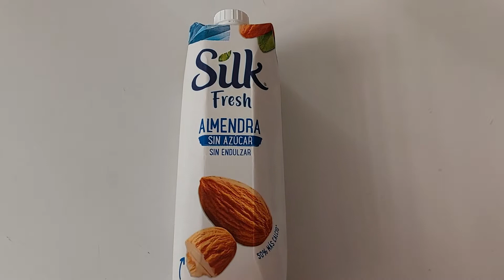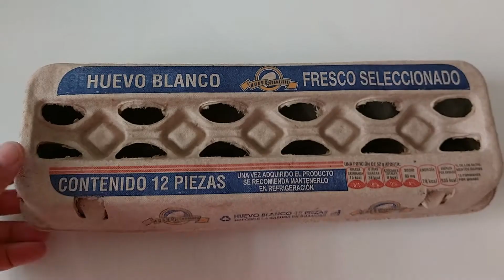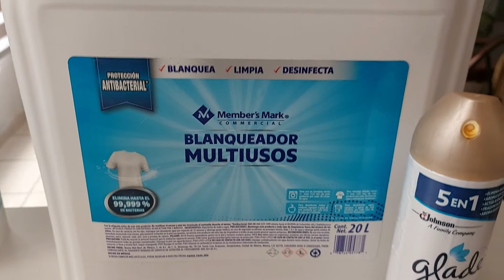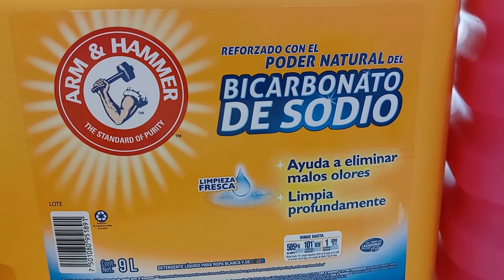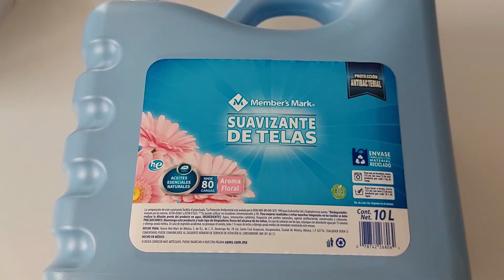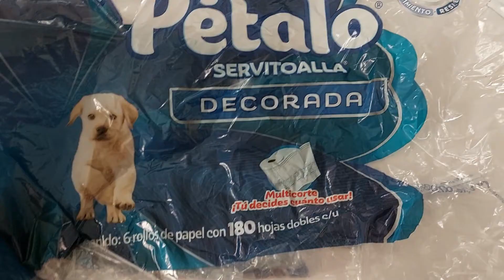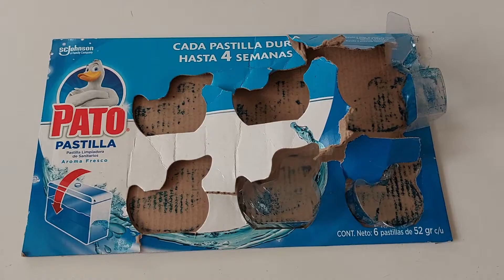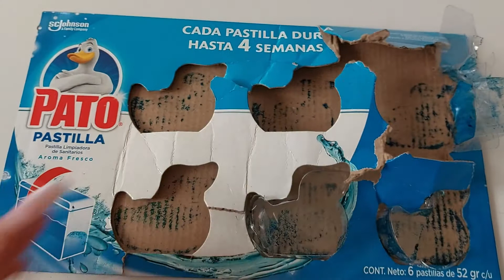Terminados de Despensa #9. -- DETODOSVLOG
Hola Amigos!
Hoy les comparto otro video de terminadosdedespensa y productos del hogar, haciendo una muy breve reseña de cada producto que probe y termine y les cuento honestamente que megustonomegusto que volveria a comprar y que no, espero que les guste y les sirva este video

COMPARTE
COMENTA

laura.mendoza.5011